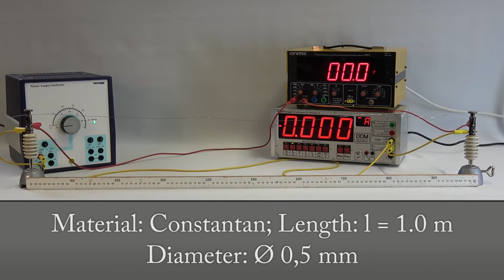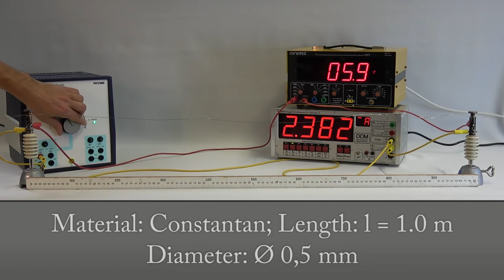Measurement of the current voltage characteristics of constantan - experiment